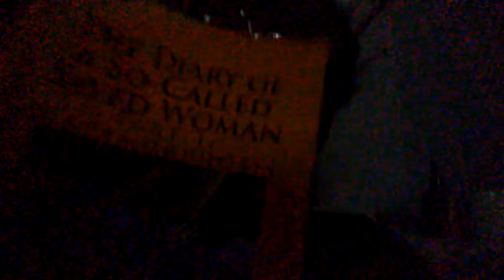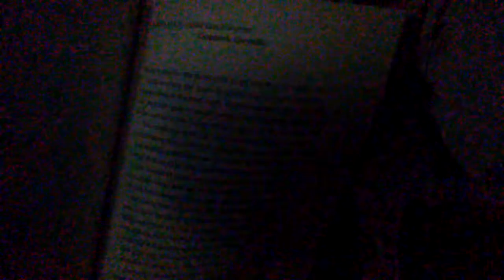🌙 Bedtime Story#4...You're Becoming a Beautiful Butterfly/The Chrysalis Stage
Hey you all please check out other things that I got going on...I have 2 books on Amazon.com and a fashion YouTube channel..Thanx for supporting my gifts. 😘😘

The Pawn

The Diary of a So-called Saved Woman Part 1, Metamorphosis

My fashion business, "House For Her Glory", Image Consultants YouTube Channel